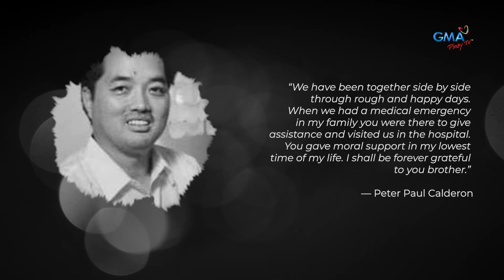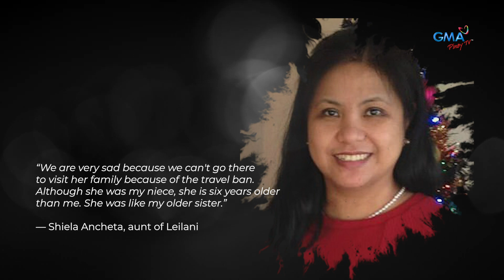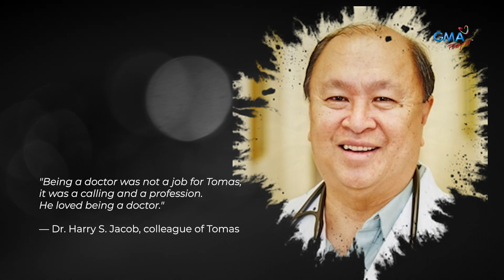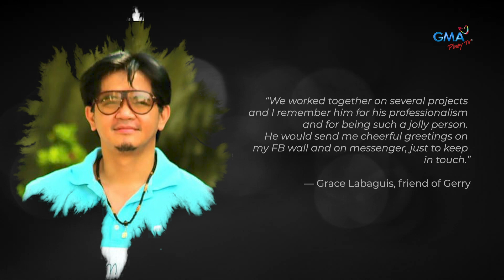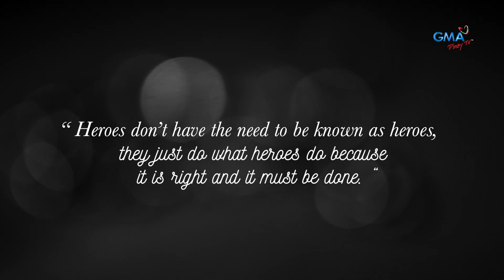Memorials: Tribute to Fallen Frontliners 2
Sila ang mga bayaning naghandog ng sariling buhay para masigurong tayo ay ligtas sa CoVid-19. Bigyang-pugay natin ang kanilang sakripisyo sa pag-aalay ng panalangin. Salamat, mga frontliner!

Frontliners in this video:

Ronald Mateo
Linnette Cruz
Melujean Ballesteros
Leilani Medel
Amor Padilla Gatinao
Tomas Patuggalan
Wilbur Demafiles
Gerry Balasta
Oscar King, Jr.
Elbert Rico